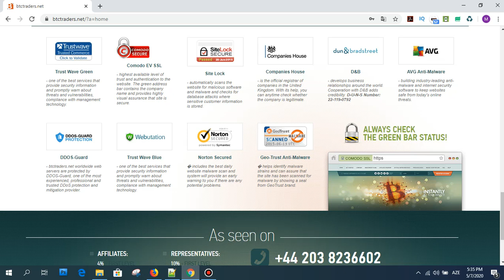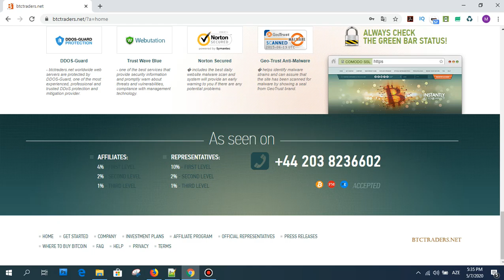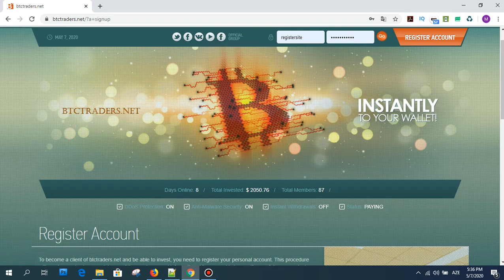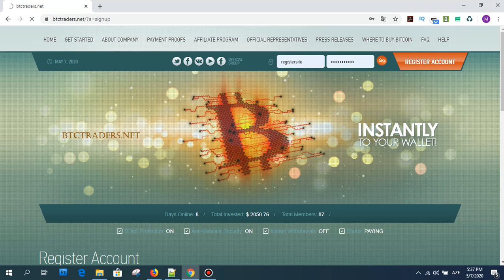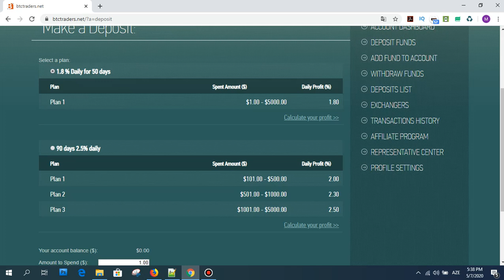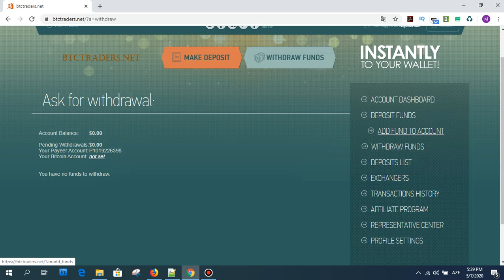Btctraders Review - Günlük para kazandıran site, Bitcoin Payeer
Bu linkten Kayıt ol %50 Refback al

Sevgili izleyicilerim sizler için Btctraders sitesini inceledim.
Siteye yatırım yapmak için 1 dolardan başlar minimum miktar. 50 gün ve 90 günlük süresi olan planlar mevcuttur. Günlük gelir 50 günlük planda %1.8 -dir. İkinci planda ise %2 ile %2.5 arası yatırdığınız miktara uygun olarak deyisiyor.
Yatırım yapmak ve ya yapmamak tamamen sizin şahsi kararınız. Unutmamalısınız ki, yatırım yaptığınızda kazanan ve kaybeden de siz olursunuz.
Eğer benim link ile kayıt yaparsanız bu zaman yatırımınız zamanı %50 cashback veriyorum. Bu olay REFBACK olarak geciyor.

Tags;   ⏬
btctraders
bitcoin trade
trade
arbitrage
bot rent
daily earning
hourly earning
invest
invest earning
invest company
investment company,
payment proofs
mining site
cloud mining
free mining ghs
free mining
100 ghs
perfectmoney.
payeer
pul qazanmaq
pulsuz bitcoin qazanmaq
bitcoin qazanmaq
para kazanma